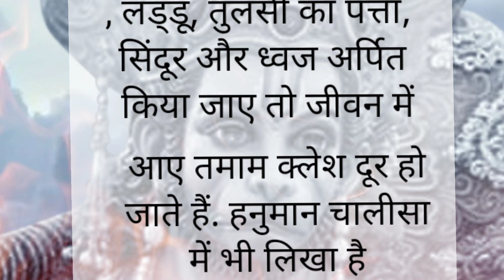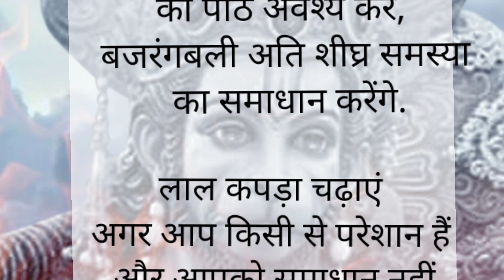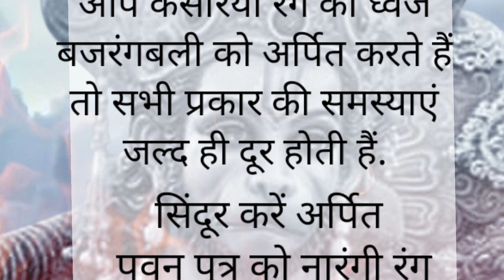बजरंगबली को करना है प्रसन्न तो अर्पित करें यह पांच चीजें बनेगा बिगड़ा काम 100% पूरी होगी video #